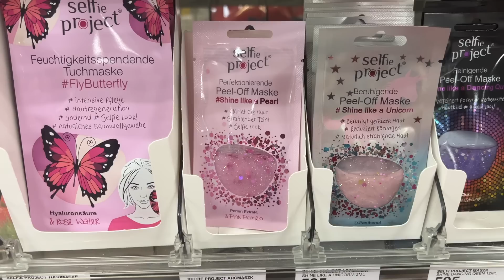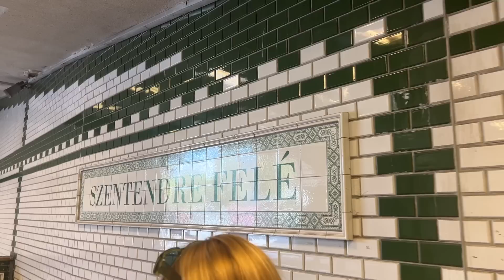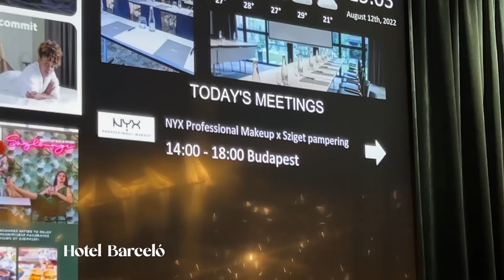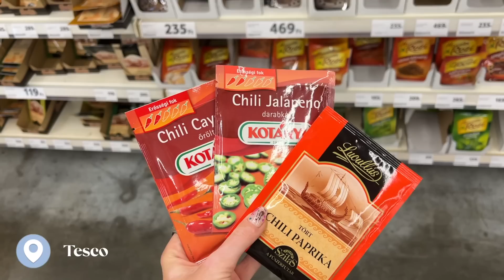Ti döntöttétek el egy KAOTIKUS héten, hogy mit viseltem!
Ez volt aztán a hét... és még milyen lesz a mostani! Minden nap új videó és nyereményjáték: ünnepeljük együtt a csatorna hatodik szülinapját!🥳🎂💕

HÉTFŐ
Felső (ami ruha) - ROMWE
Szoknya - Rich & Royal (About You)
Papucs - The Label
Fülbevaló - örököltem
Napszemüveg - Versace a HEDI10 kóddal -10% és ingyenes szállítás jár)
Táska - Mansur Gavriel

KEDD
A kedvenc fekete ruhám, a napszemüveg és a fülbevaló - anyától örököltem
Táska - vintage Vivienne Westwood

SZERDA
Felső - örököltem
Nadrág - The Label
Cipő - New Balance
Napszemüveg - NAKD
Fülbevaló - Mango
Táska - Primark

CSÜTÖRTÖK
Póló - Uniqlo
Ruha - Zara
Napszemüveg - Ray-Ban a HEDI10 kóddal -10% és ingyenes szállítás jár)

PÉNTEK
Felső - H&M
Farmer - Collusion (ASOS)
Táska - Skinnydip (ASOS)

SZOMBAT
Póló - Uniqlo
Szoknyanadrág - Pull&Bear
Ing - COS
Táska - CCC
Kendő - Lush
Cipő - New Balance

VASÁRNAP
Póló - Basic by Tamara Lukovics
Mellény - C&A
Nadrág - ASOS (Somáé)
Táska és cipő - Dr. Martens
Sapka - NAKD
Zokni - már nem tudom:(